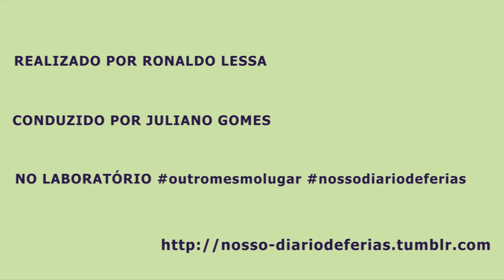Invenção - Outro mesmo lugar - Ronaldo Lessa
DIÁRIO DE FÉRIAS
Apoio: Rumos Itaú Cultural
Empresa coordenadora e produtora: Fagulha Filmes
Idealização, curadoria e coordenação geral: Jo Serfaty
Produção executiva e direção de produção: Júlia Motta
Produção: Ricardo Fogliatto
Interlocutor artístico: Juliano Gomes